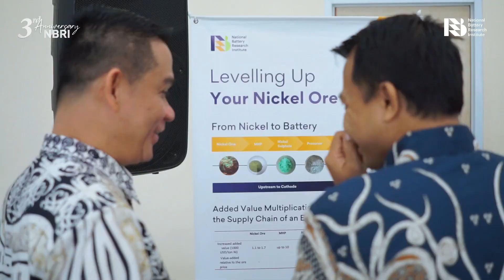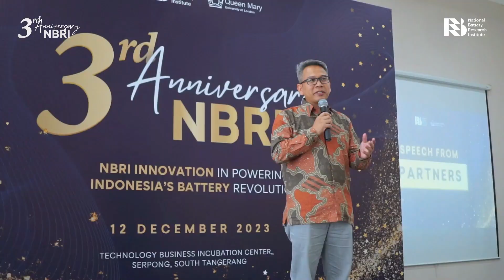NBRI's 3rd Anniversary Celebration - Aftermovie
Thank you to all our partners for their unwavering support over the past three years. NBRI is deeply grateful to have our partners who have generously contributed. This NBRI's 3rd Anniversary Celebration event, themed 'NBRI Innovation in Powering Indonesia’s Battery Revolution,' hopefully could strengthen our ties to make further contributions to Indonesia's battery ecosystem. Let's continue to collaborate and build a sustainable future through innovations in battery technology.